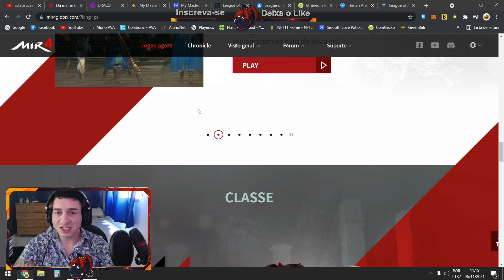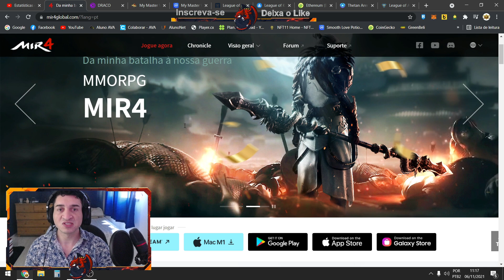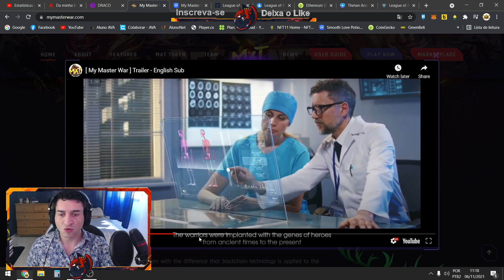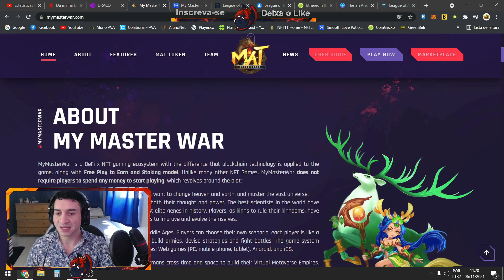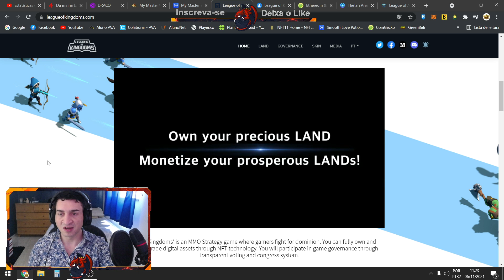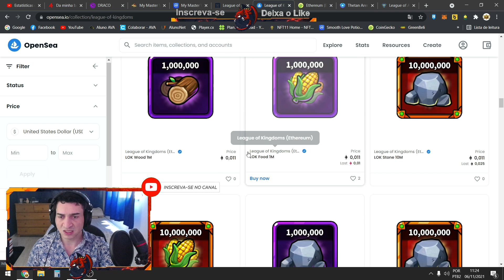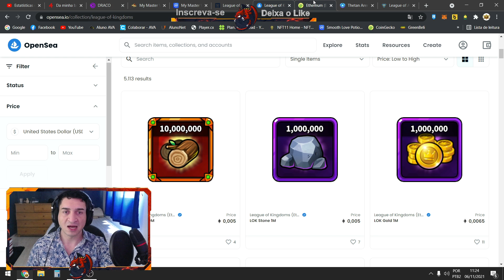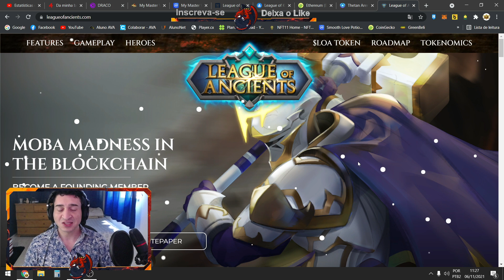TOP 3 NFT GRÁTIS PARA GANHAR DINHEIRO ATUALMENTE - NFT BLOCKCHAIN FREE TO PLAY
Salve, Salve rapaziada! Nesse vídeo você vai conferir um Top 3 NFT gratuíto que separei para ajudar quem quer entrar no mundo dos NFT mas não tem grana ainda. Vou dar minha opnião sobre o mesmo, façam suas análise e me digam aqui nos comentários sua opnião.

Se você gostar desse vídeo, não se esquece de se inscrever nesse canal e ativar o sininho para receber os meus novos conteúdos, aproveita também e já deixa o seu gostei que me ajuda demais!